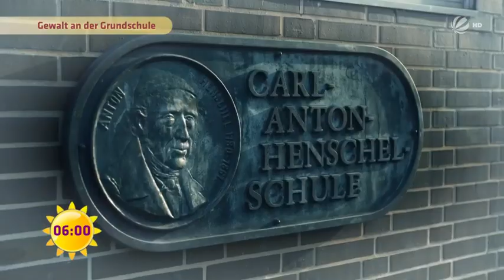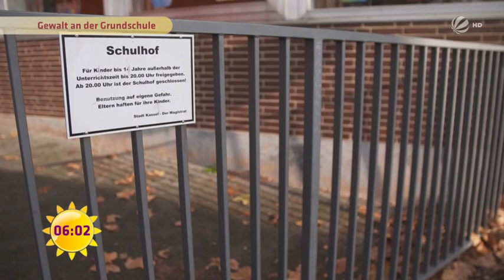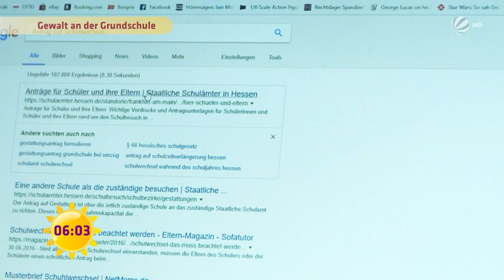Migrantengewalt - Yaras Albtraum in der Grundschule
Siehe auch:
Yaras Albtraum in der 1. Klasse (Bild vom 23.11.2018)

Viel wurde geredet, nichts ist passiert (B.Z. vom 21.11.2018)

Quelle: Sat 1 Frühstücksfernsehen vom 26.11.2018